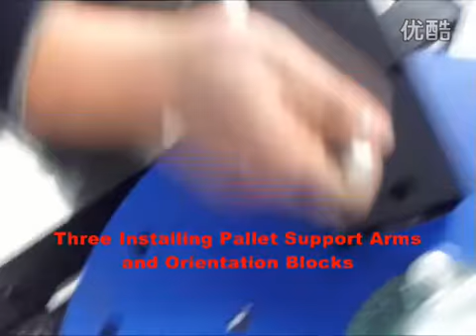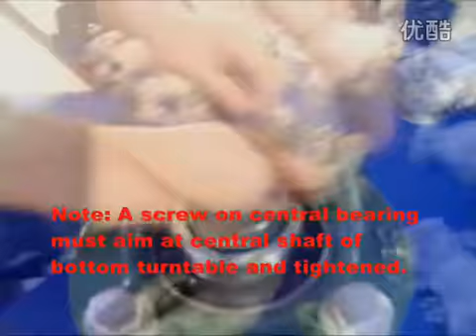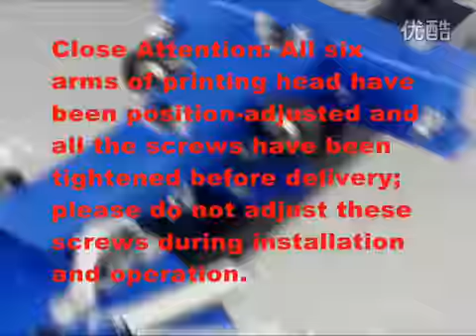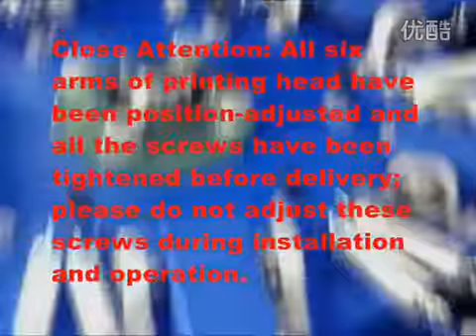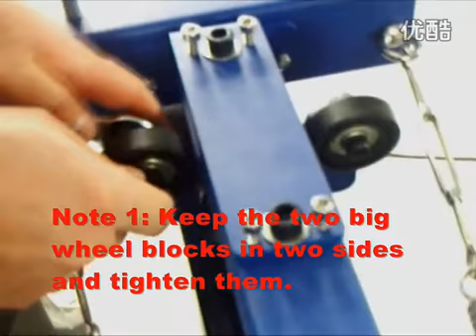6-6 screen press installation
JIA MEI blue 6-6 screen press installation.